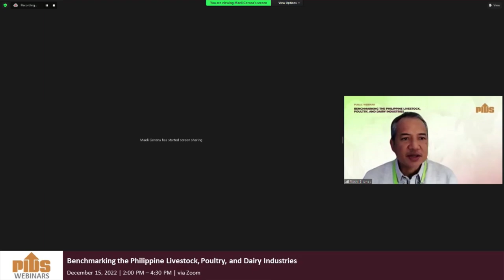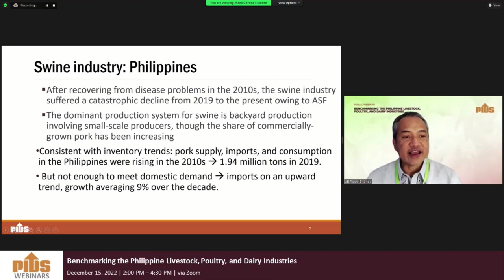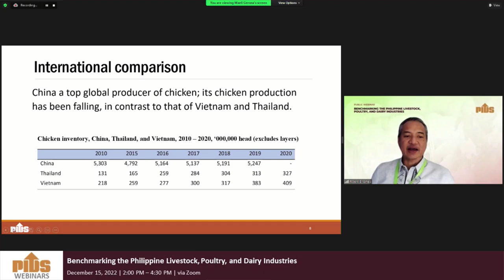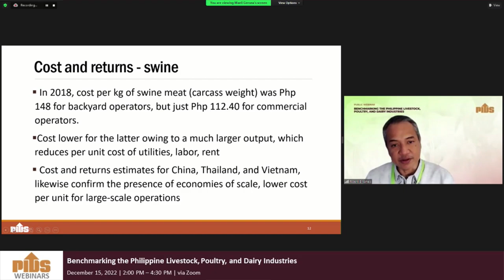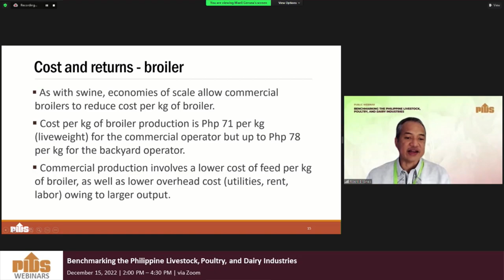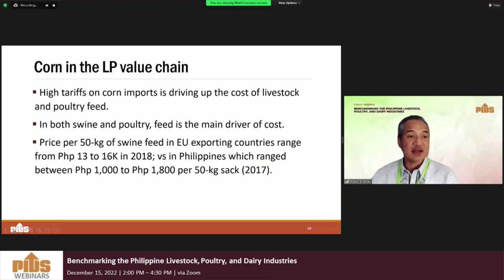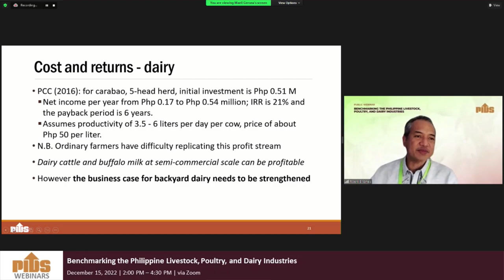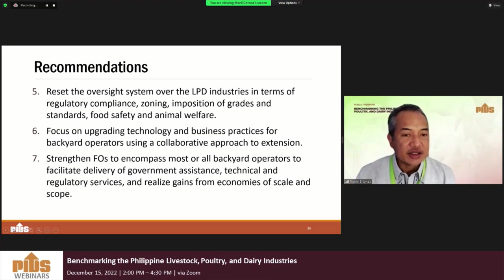Towards Competitive Livestock, Poultry, and Dairy Industries: A Benchmarking Study by Dr. R. Briones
Towards Competitive Livestock, Poultry, and Dairy Industries: A Benchmarking Study by Dr. Roehlano Briones